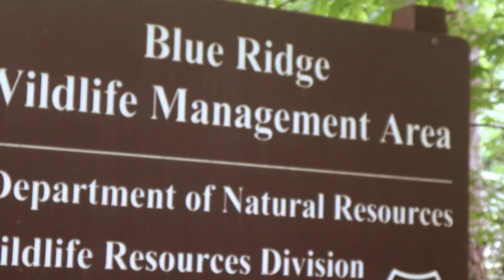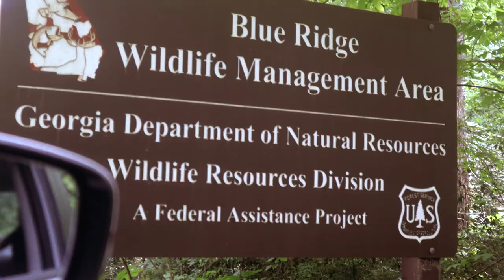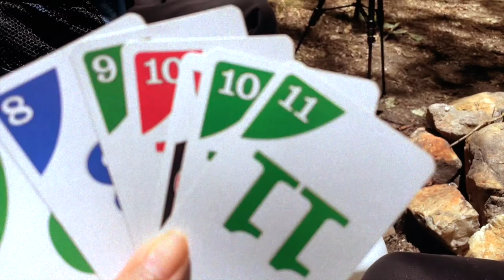Camping Vlog | unexpected storms, stream playtime and favorite meals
This is a late late LATE upload but still wanted to throw it up for the memories and feels. This was Ashton and I's first-time solo camping together although we both have experience camping with others. We did so much more but Im still finding the balance to not pull my camera out at every opportunity while also sharing the fun stuff. Despite the rain, it felt so good getting away from our phones and the city, enjoying simple meals together, and spending time with nature even if that meant squaring up with a few mosquitos. Hope yall enjoy ⛺